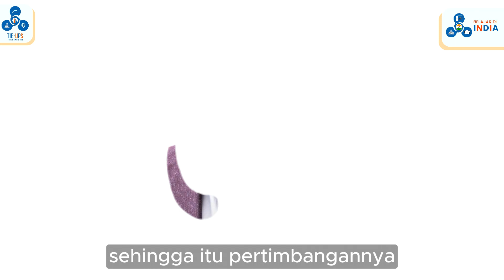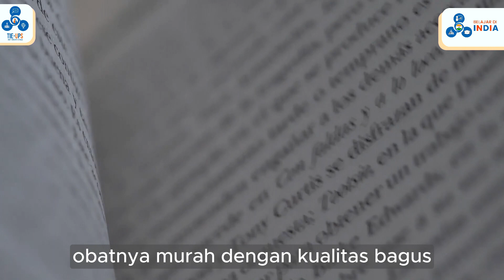Kualitas Pendidikan di India sangat maju , terjangkau | Prof. Dr. Ibnu Hajar Damanik, M.Si UNIMED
namaste meredost hari ini tie ups kedatangan tamu rektor dari universitas negeri medan. Prof. Dr. Ibnu Hajar Damanik, M.Si . yang baru saja visit  ke india untuk mengenali perkuliahan di india , simak videonya!